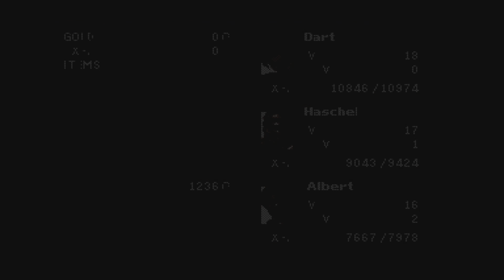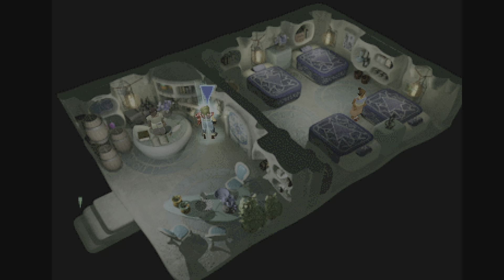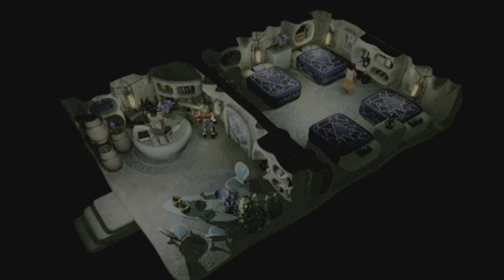The Legend of Dragoon // Farming before progressing!